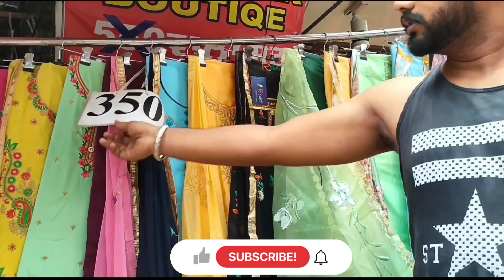Sunday Market | Jalandhar Sunday Market | Jalandhar Sunday Bazar | Jalandhar Ki Sabse Sasti Market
SUNDAY MARKET
JALNDHAR DI SUNDAY MARKET
SUNDAY BAZAR
BHAGWAAN BALMIK CHOWK
JYOTI CHOWK
SUNDAY MARKET JALANDHAR PUNJAB
SASTE KAPDE DA BAZAR

My Equipment for This Video:-

My Mobile -
My Mic -
My Tripod Stand -
My Tripod Stand with Light -

If Interested In Samsung Galaxy M12

My All Social Accounts Links:-